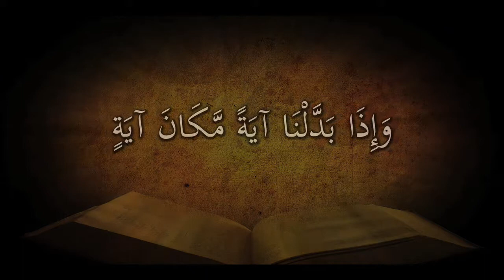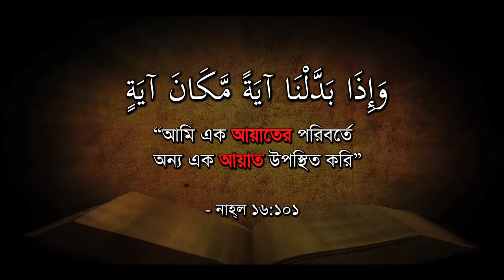(বাংলা) Is the Injil Abrogated? (2.7)